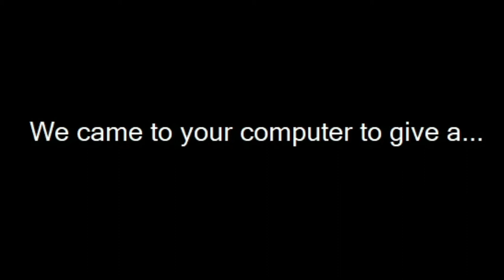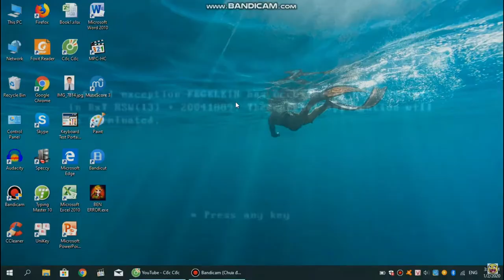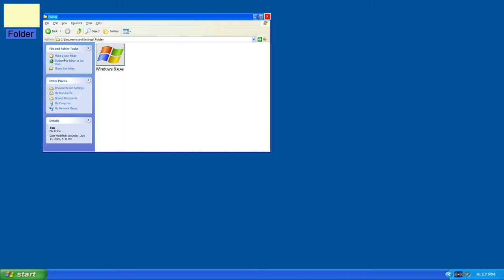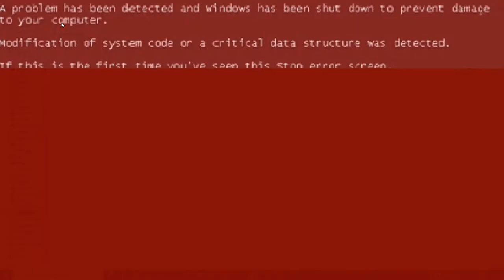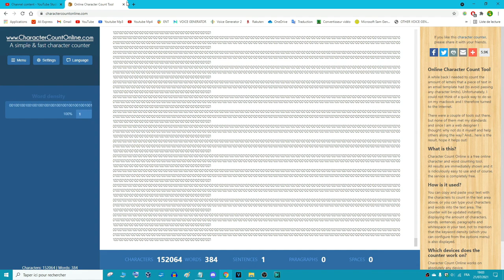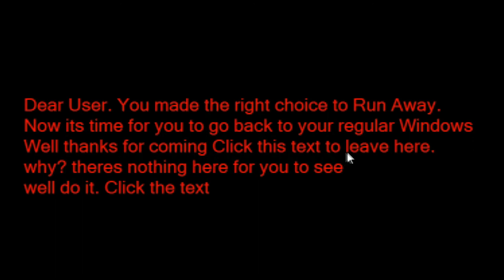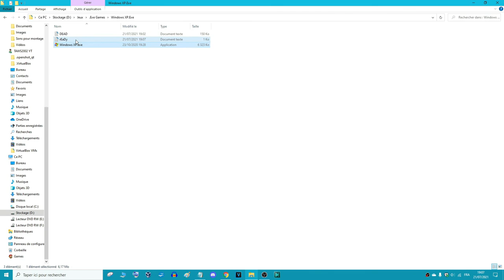Spécial 550 Abos : BEN ERROR ET WINDOWS XP.EXE - 2 JEUX "HANTÉS"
Salut les amis, c'est TAWS2002 et aujourd'hui on se retrouve sur une nouvelle vidéo sur 2 jeux hantés, Ben error et Windows XP .Exe ! Restez jusqu'à la fin car ça va être du lourd.

Configuration de mon PC gamer :
8 Go de RAM
Windows 10 Pro 64-bit
2 graveurs DVD-RW
4 ventilos
Marque MSI

Configuration de mon PC portable :
4 Go de RAM
Windows 8.1 Pro 64-bit
1 graveur DVD-RW LightScribe
1 ventilo
Marque HP

Configuration de mon PC rétrogaming :
2 Go de RAM
Windows XP Édition Familiale 32-bit
2 graveurs DVD-RW dont 1 en LightScribe
2 ventilos
Marque Acer

2. Dislike interdit sur les vidéos.
3. Les commentaires ne doivent pas êtres négatifs.
4. Interdiction de m'obliger à faire quelque chose, je fais ce que je veux.
5. Ne pas bloquer, effacer des messages sans permission.